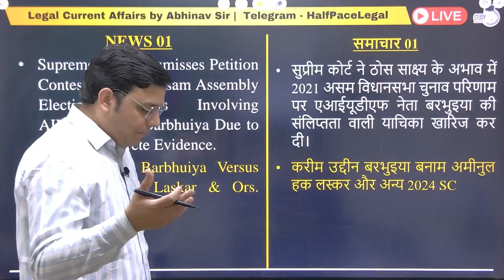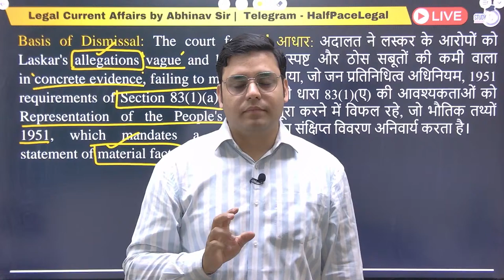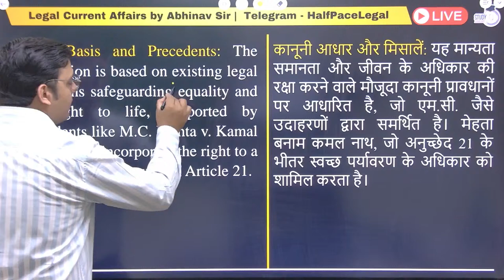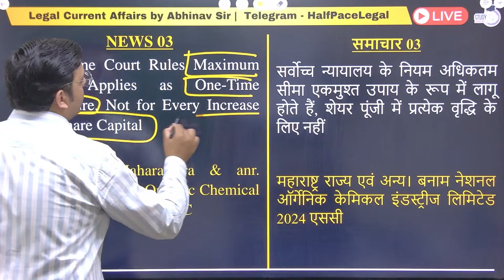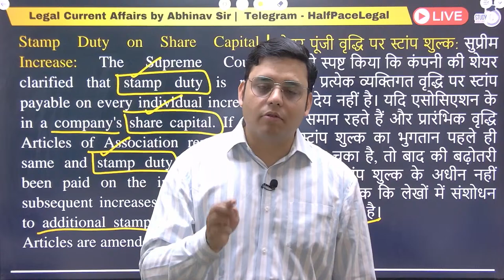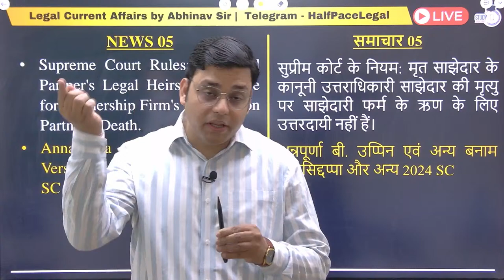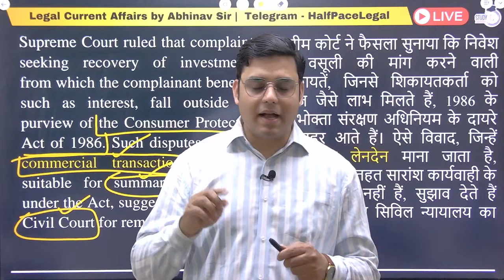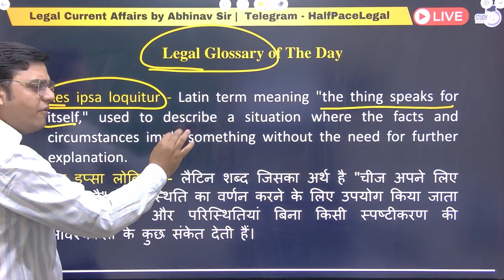09 Apr | Legal Current Affairs | The Hindu Analysis | By Abhinav Goswami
In this video, dive into the latest Legal Current Affairs of 2024 sourced from The Hindu. Stay updated with today's crucial topics and daily news that matter to the judiciary. Abhinav Goswami brings you comprehensive insights to keep you informed.